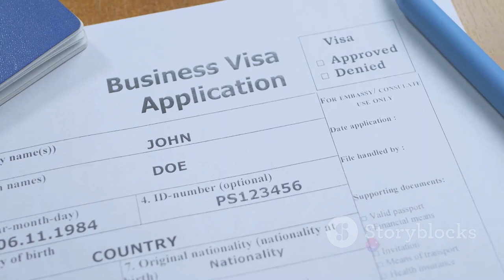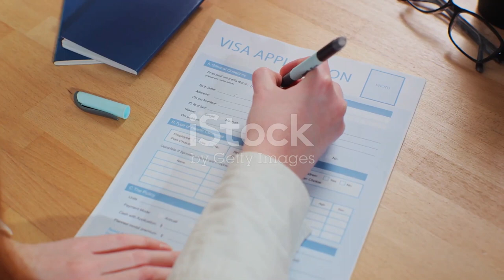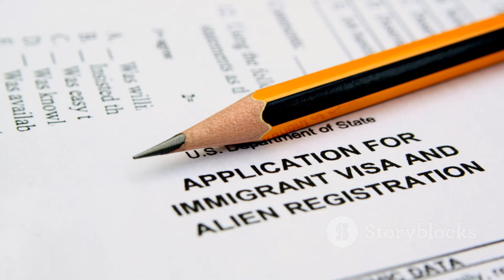When Do You Need an Immigration Lawyer?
Situations when you need an Immigration Attorney to put in an Application to the US Immigration services.